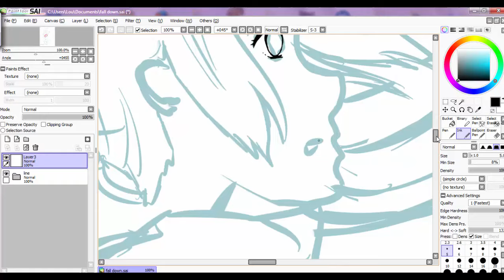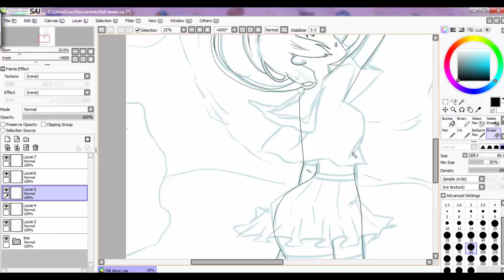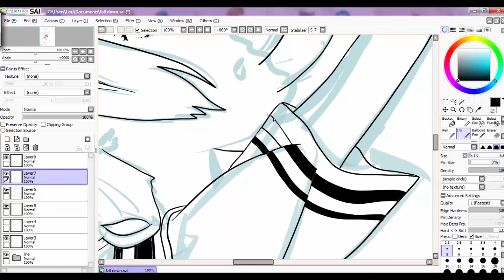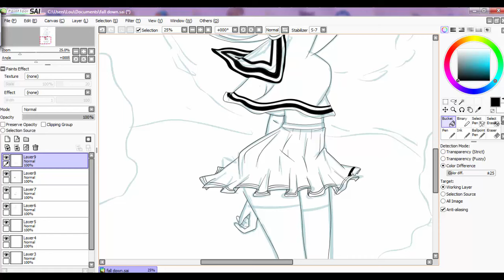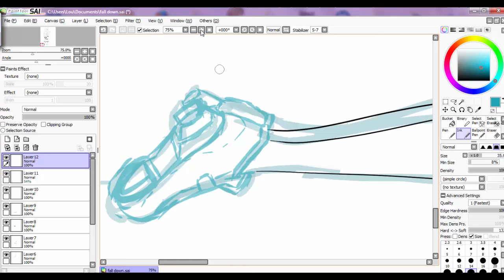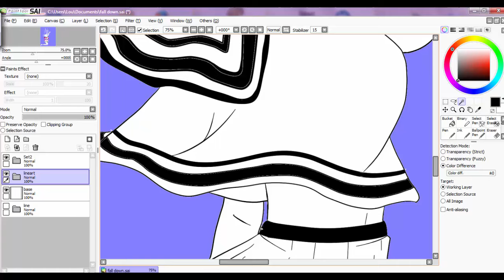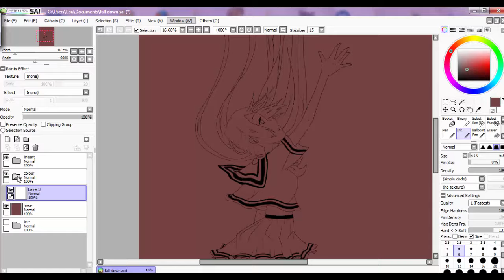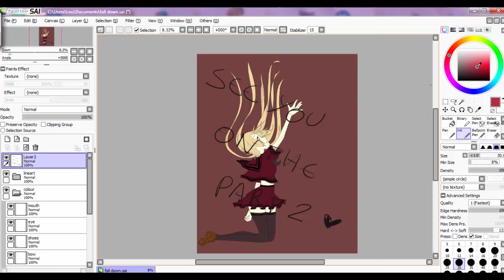Fall down miyuki (part 1)♥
Hey guys , It's Ru
Welcome in my 2nd video!
It's an originial character : Miyuki

Software : Paint tool Sai
Time : 3H32 (for the first part)
Camtasia Studio Pro

Music ♥♥

1-Point at Infinity ~Yanagi Nagi : Ano Natsu de Matteru ~Tokubetsu-hen ED
2- Utakata Hanabi~Supercell : Naruto Shippuden ED 14
3- Mnemonic~Yanagi Nagi : Nagi no Asukara Insert song Ep 26

I hope that you guys enjoy this video !